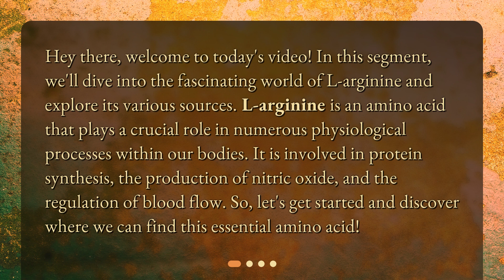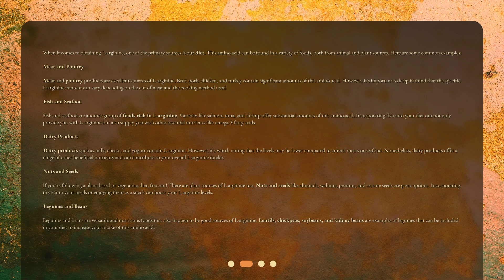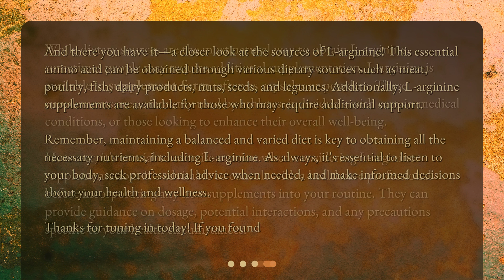What are the sources of L-arginine?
Exploring the Sources of L-Arginine • Discover the many sources of L-arginine in this informative video! From meat and poultry to nuts and seeds, learn how to incorporate this essential amino acid into your diet for better health and wellness. Join us as we explore the world of L-arginine and its many benefits.

00:00 • What are the sources of L-arginine?
00:33 • Dietary Sources of L-Arginine
02:27 • L-Arginine Supplements